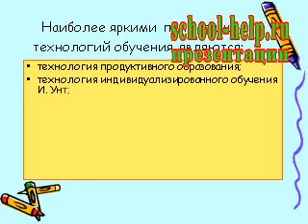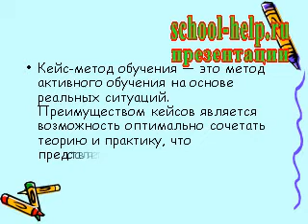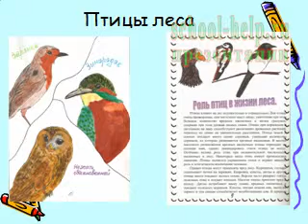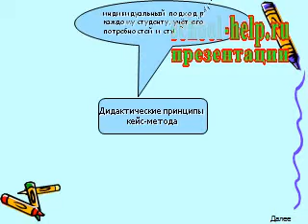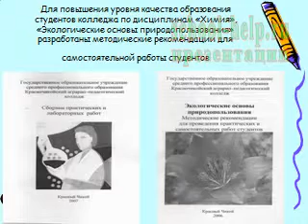Презентация Использование ИКТ на уроках биологии